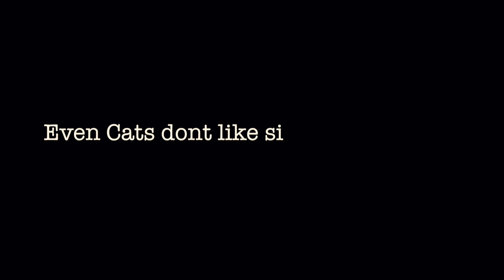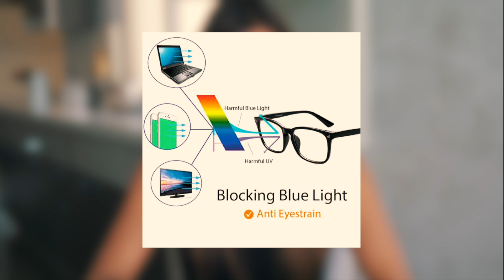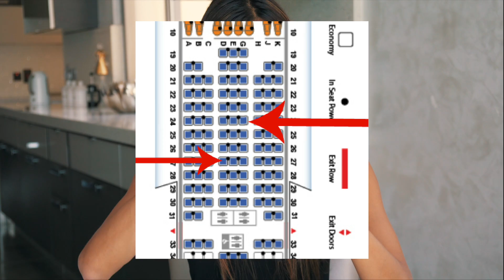TRAVEL TIPS: 11 TIPS ON HOW TO SURVIVE LONG FLIGHTS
Hay Fwends!

 So as you guessed this video is a Travel Tips video and is 11 tips on How To Survive Long Flights. Long Haul flights can be pretty daunting, especially if you have not done them before. Sitting on a plane for hours on end can be pretty hard if you are not prepared.

 Having travelled a fair bit, I have found that I have a sort of routine when I know it is going to be a long one.  I pack certain items, I have certain rituals and I feel like I can take on any journey no matter how long haha. So in saying that I wanted to share these with you in hopes that it helps you on your next flight.  These are 11 of the tips, tricks and hacks I use to help me survive any long haul flight that comes my way!

I have also created this FREE PDF which you can save on your phone or print out to remind you of some of these tips when you next fly! These are things that help me but obviously find what best works for you and if there are any tips you think I missed write them below so we can help each other :)